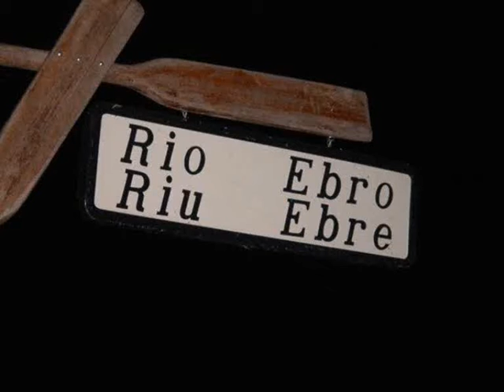catfishing river ebro spain 2014 monster catch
monster catfish caught in Spain's famous river Ebro, check out face book page teammonsterni and web